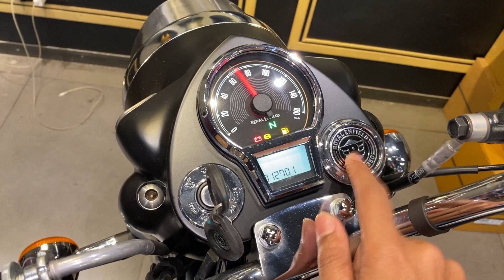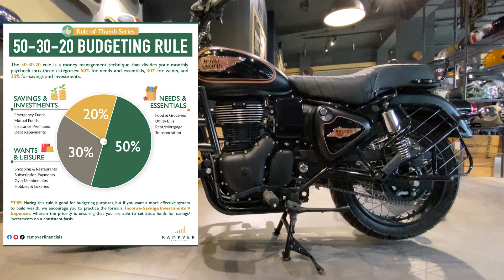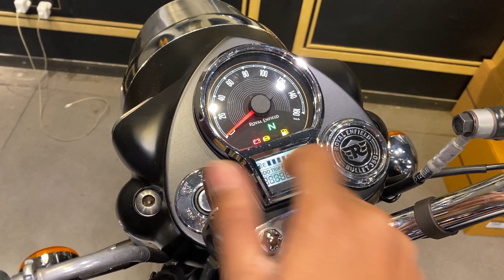Royal Enfield bullet 350 Top Model | Price | Walkaround | Finance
Special Thanks -
Royal Enfield Showroom - Austin Distributors Pvt Ltd
Dihimadanmolla, Jogibattala, Baruipur, West Bengal 700145

MY GEARS :-
CAMERA -
50MM LENS -
CAMERA TRIPOD -
CAMERA LENS ADAPTER -
MIC -